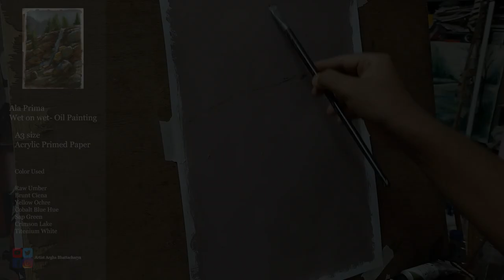Waterfall Landscape Ala Prima in Oil painting || Artist Argha Bhattacharya